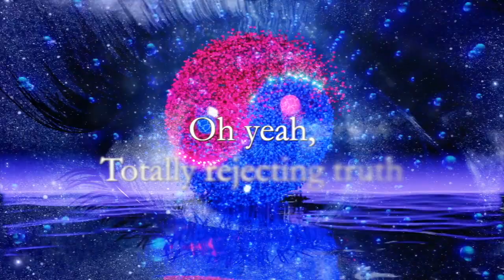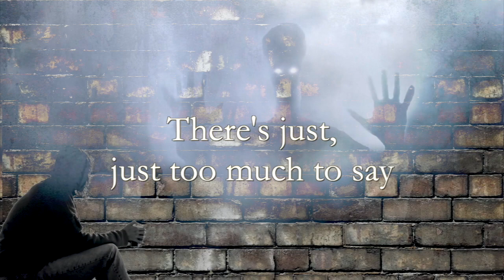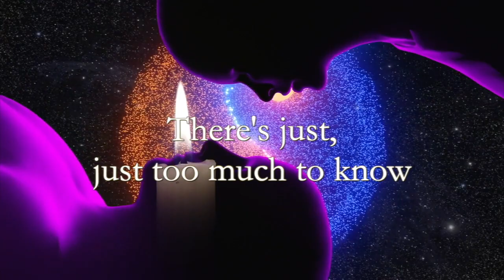Rebellion of the Soul - MrBack from doing time - Hetriani - Ian Luckett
MrB wrote the music, I penned the lyrics, and Hetriani provided an awesome guitar solo. This our second three-person collaboration, and about my sixth or seventh with MrB.

Check out Metal Head Hippie's shows, where all these collaborations, and a whole lot more happen.

Verse 1:

Saw a man the other day
Couldn’t figure out his play
His energy was far from me
So all I did was look away
Yeah, I just looked away

Chorus:

Oh yeah, nothing ever simplifies
There’s just, just too much to know
Oh Yeah, totally rejecting truth
Leads to Rebellion of the soul
Oh Yeah, Rebellion of the soul

Verse 2:

Face Down for another Day
Nowhere to hide or run away
The cold heart of destiny
Steals the words we want to say

Verse 3:

We live lives like a candle fallen
In a world that is full of storms
Our Swan-songs always come to soon
A few years and they start to bloom